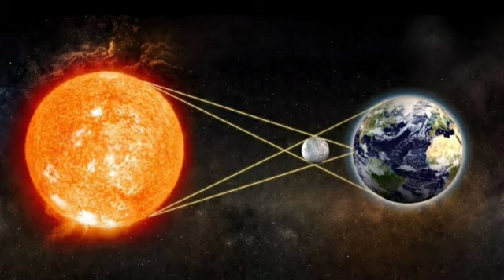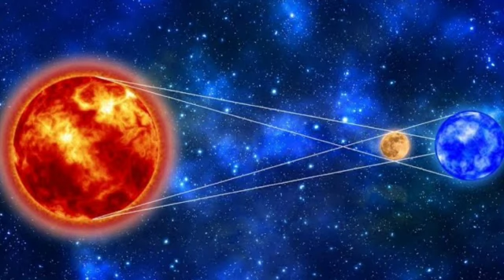21 June 2020 Surya Grahan: Surya Grahan Sutak Time | Solar Eclipse 21 June 2020 | Sutak Timing India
21 June 2020 Surya Grahan: Surya Grahan Sutak Time | Solar Eclipse 21 June 2020 | Sutak Timing India | 21 june 2020 surya grahan pregnant ladies in hindi